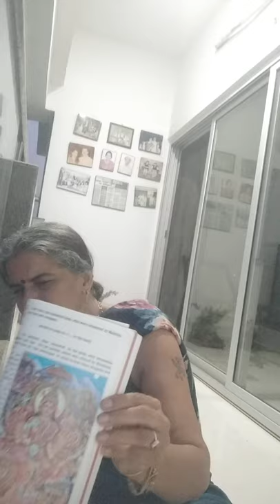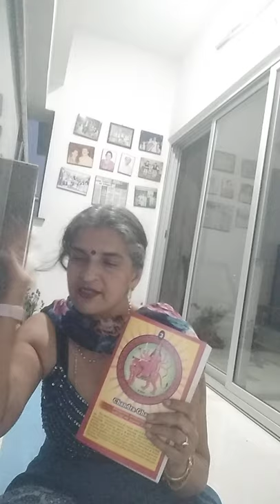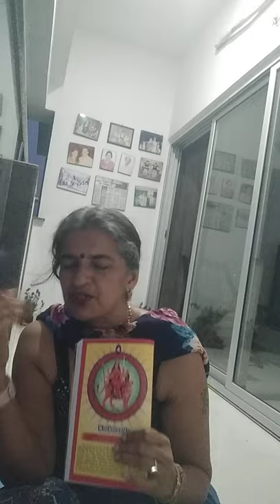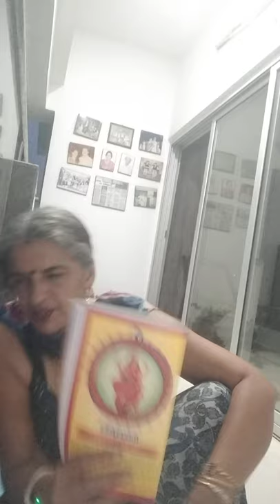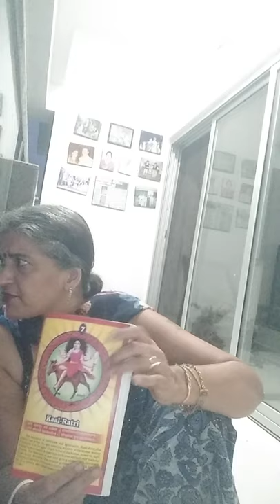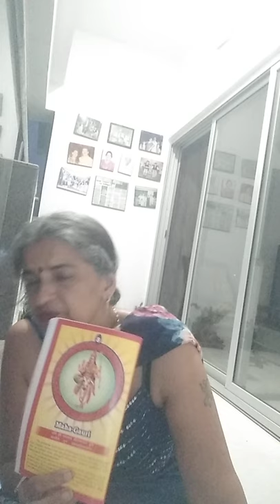Smile tips on honouring the feminine energy within you!